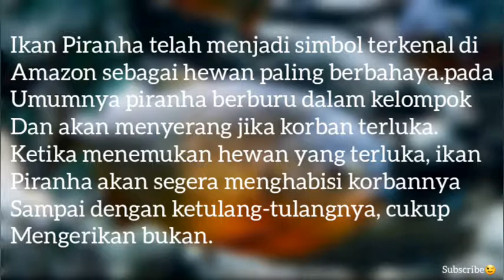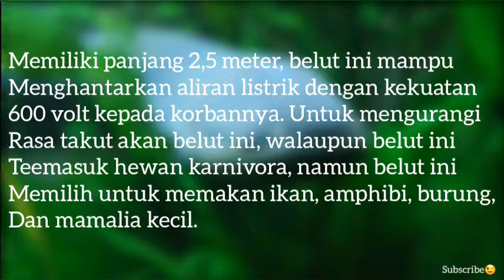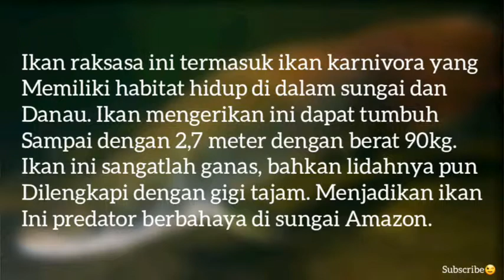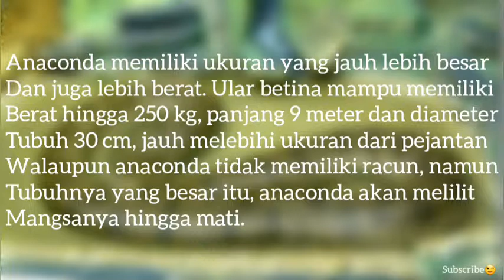7 HEWAN-HEWAN GANAS DAN MENGERIKAN DI SUNGAI AMAZON